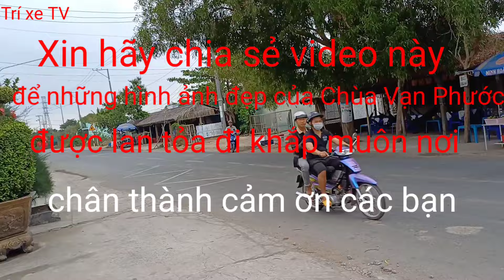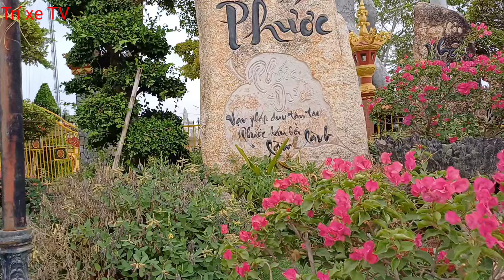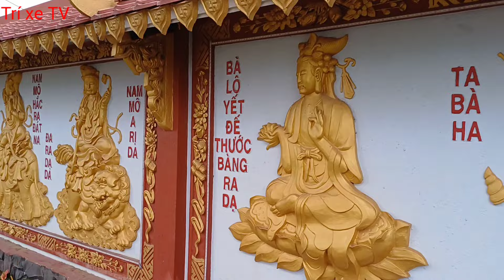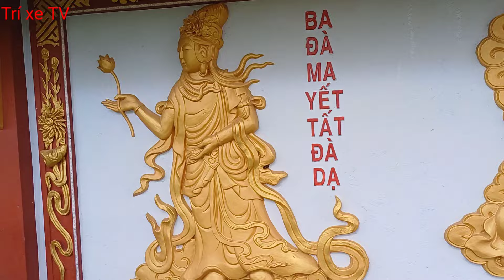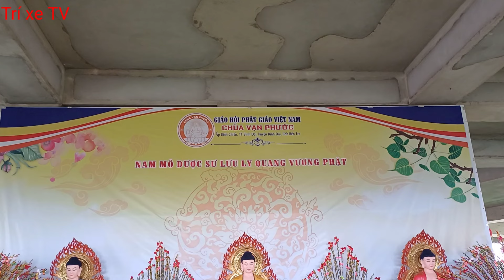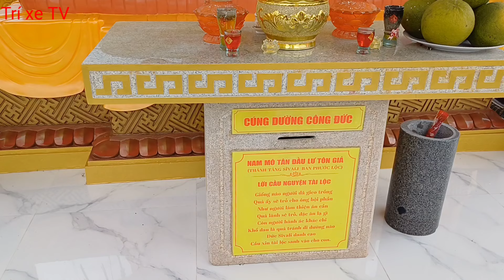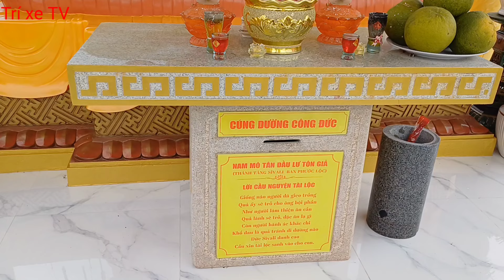bồng lai tiên cảnh - Chùa Vạn Phước - Bến Tre